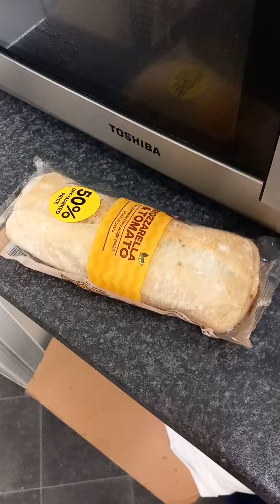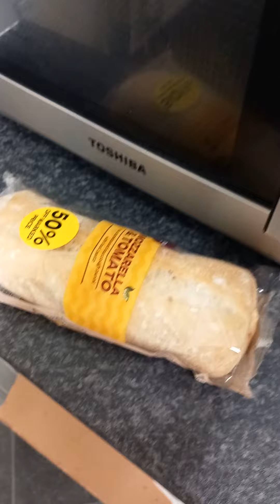Costa purchase of Toogoodtogo for £3.50. 4 items.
Hello all. Another update. Another purchase of food on the cheap to counter the Cozzie Livs or cost of living crisis. 4 items for £3.50. One can definitely live on £5 a day in the UK comfortably on just food. It's whether we are willing to cut our cloth accordingly and live within out means.